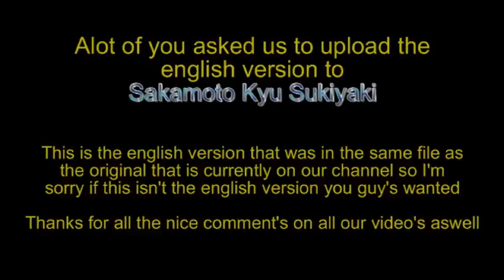Sakamoto Kyu - Sukiyaki (English Version by 4 P.M)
I promised those who asked that I will upload the english version. This is the only one I had. Sorry we havent had many videos uploaded but we have alot going on in our lives and will never forget our channel, the music or you guys. Will still upload what we can and when we can. Wish you all the best. John & Jo x